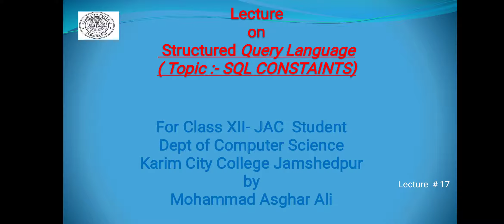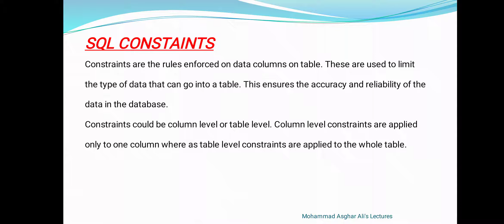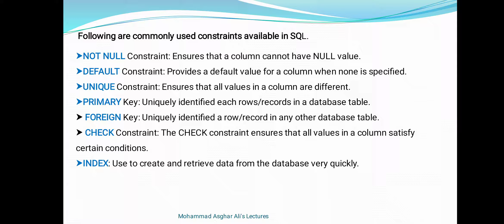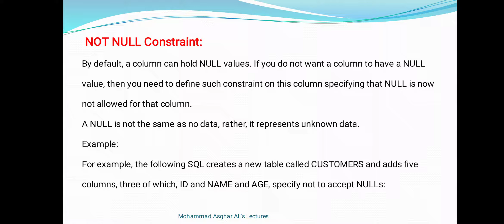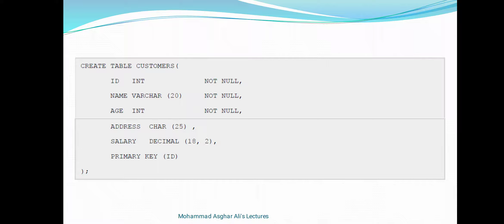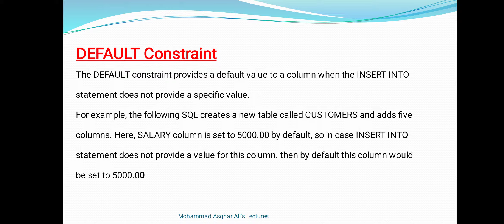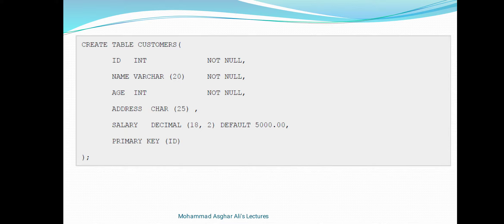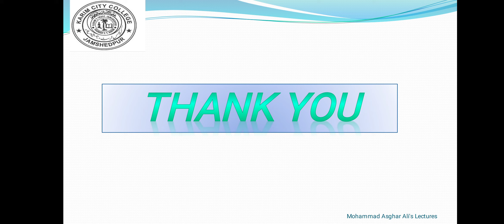Structured Query Language(SQL Constraints)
By Mohammad Asghar Ali # Dept  of Computer Science#Karim City College Jamshedpur